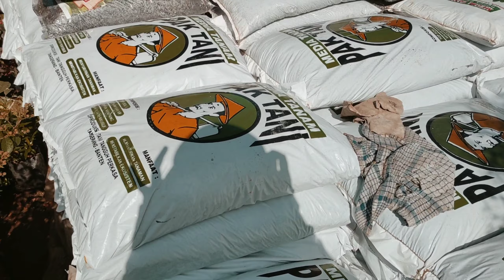ASIK !! BELI TANAMAN MAWAR DAN MURAH | TIPS AGAR MAWAR TIDAK CEPAT BUSUK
hari ini mami ajak temen2 untuk ikuti kegiatan mami beli tanaman mawar dan sedikit tips cara merawat mawar ,, mami
bukan ahli yah tapi dengan harapan mami bisa berbagi info sesuai pengalaman mami

beli tanaman : tanah baru Depok
harga tanaman : 20.000
pot : Terakota

happy watching guysssss

xoxo
Diana reditasari